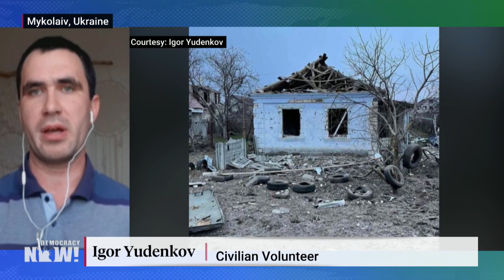Ukrainian Resident of Besieged Mykolaiv Describes Lack of Food, Water As Russian Troops Attack City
We get an update from a Ukrainian volunteer on how the Russian invasion of Ukraine has besieged the strategic southern city of Mykolaiv, where Russian troops have targeted civilian areas for shelling. Many Ukrainians are asking European nations and the U.S. to establish a no-fly zone. We speak to Igor Yudenkov in Mykolaiv, a former IT professional who is now helping other residents find shelter, feeding pets left behind, and defending the city. Yudenkov ​​has been separated from his wife and daughter, who are currently in Russian-occupied territory.